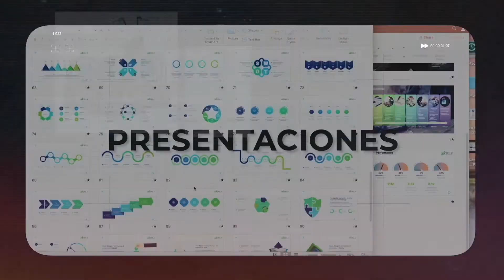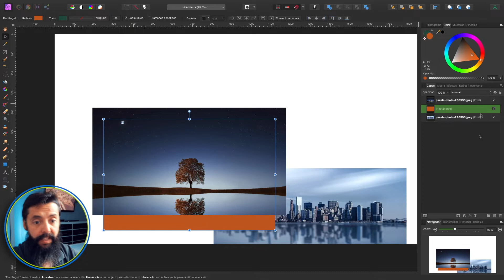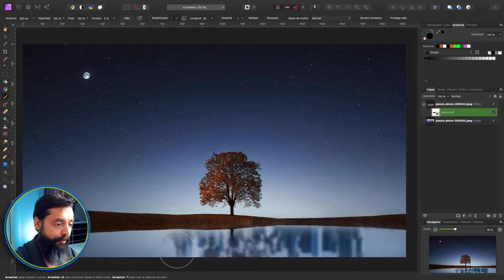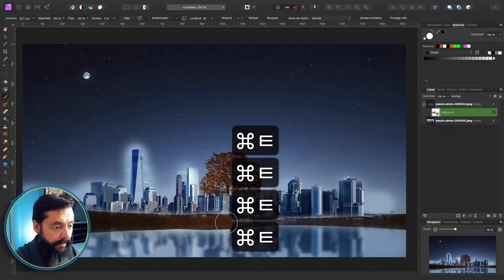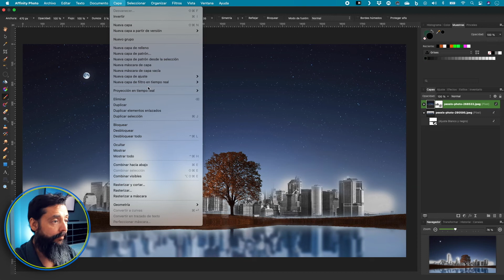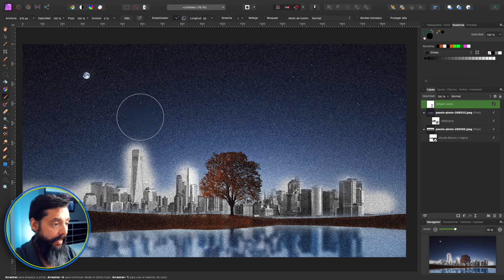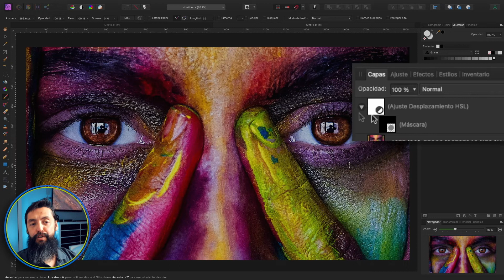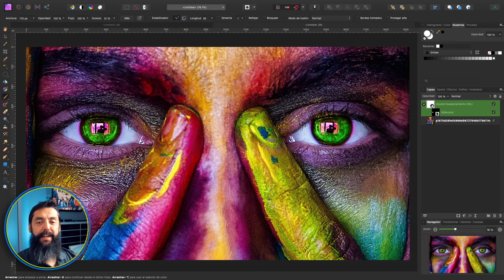Como Crear y Usar Máscaras en Affinity Photo - Español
Este es el episodio del curso básico en español aprenderás el uso de la Capa de Máscaras en Affinity Photo. Además, aprenderás a añadir máscaras a las capas de ajustes y filtros para combinar diferentes efectos en tus diseños. Lo más importante que debes recordar del uso de máscaras, es que el color blanco muestra y el color negro oculta.

Bienvenidos a Arte Comercial. Espero te guste el video. Por favor déjame tus comentarios y dime que cosas quieres aprender de Affinity Designer, Affinity Photo, Affinity Publisher, Final Cut Pro X o Apple Motion.

La versión que use para tutorial de Affinity Photo es 1.9.2 Si quieres saber más sobre Affinity Serif y sus productos visita